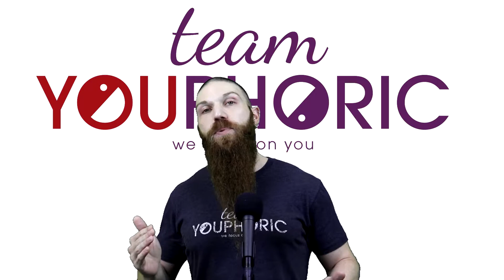Top 10 Reasons You're NOT GETTING STRONGER | Work Smarter Not Harder | Tips on How to GET STRONGER!!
Are you training your butt off but you're not getting stronger? Holistic Health Coach, Stephen Daniele, gives you 10 reasons why you're not getting stronger with some tips on how to get stronger.

⏰TIMESTAMPS⏰
0:00 Preview
0:42 1. You're Not Strength Training
4:00 2. You're Not Training At The Proper Intensity
4:49 3. You're Not Resting Long Enough Between Sets
8:37 4. You're Not Allowing Enough Recovery Between Workouts
10:05 5. You're Not Focussing on the Eccentric Portion of the Lift
14:33 6. You're Not Incorporating Pauses Into Your Training
17:50 7. You're In Too Big Of A Calorie Deficit
19:08 8. You're Under Too Much Stress
20:48 9. You're Changing Up Your Workouts Too Frequently
22:39 10. You're Performing the Same Workout For Too Long
24:11 Thanks for Tuning In. Please Like, Share, Comment, and Subscribe!!!

If you would like help with your nutrition or exercise plan, schedule a Nutritional Medicine Profiling consultation or a Structural Balance Assessment to see how we can help you!!!